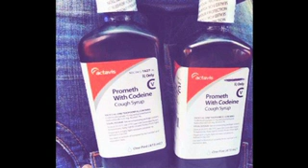Sosay Tha Hustla a.k.a. Sosay Jenkins- Drank In My Cup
Sosay Jenkins formally known as "Sosay Tha Hustla" leaks song off of upcoming "Pretty Woman & Promethazine" Album!